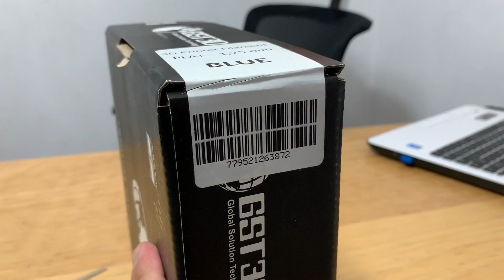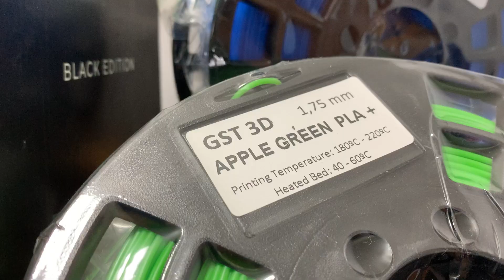¿Mejor filamento para impresión 3D? | Mi opinión GST3D | PLA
El día de hoy y basado en nuestra experiencia revisaremos este filamento para ver si verdaderamente es uno de los mejores materiales para imprimir en 3D en el mercado, tomando en cuenta la relación calidad/precio.